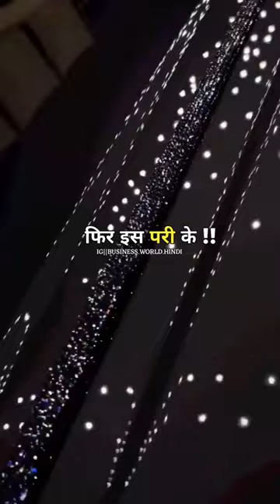Beautiful Motivational QUOTES🔆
Today's Trending:-

What If RCB Won the IPL 2023 - MAKE JOKE OF ||MJO|| By Saurabh Shukla

description:-

What If RCB really won the IPL 2023 trophy, presenting another MJO video. Imagining a scenario where the Royal Challengers Bangalore emerges victorious. Watch as RCB fans celebrate in uproarious fashion, with witty jokes, spoofs, and comical situations that will leave you in stitches.

Video Written, Animated, and Voiced By Saurabh Shukla.

Keep Loving
Keep Smiling
Keep Supporting

If you want to connect with MJO on other social networks …..

2:-

Zihaal e Miskin (Video) Javed-Mohsin | Vishal Mishra, Shreya Ghoshal | Rohit Z, Nimrit A | Kunaal V

description:-

Presenting the official video of Zihaal e Miskin - the heartbreak song of the season. Featuring Rohit Zinjurke and Nimrit Ahluwalia, this melody has been sung by Vishal Mishra & Shreya Ghoshal, music by Javed-Mohsin And lyrics by Kunaal Vermaa.

🎧  Audio Credits

➟ Music Composer : Javed - Mohsin
➟ Singers : Vishal Mishra & Shreya Ghoshal
➟ Lyrics by : Kunaal Vermaa

Music Team :
➟ Theme written & composed by : Javed-Mohsin
➟ Music Produced by : Jackie Vanjari
➟ Additional Vocals : Arsh Mohammed , Subodhh Sharma , Ravi Mishra , Sam Chandel , Sameer Khan Royal & Aman Khan
➟ Indian Rhythm By : Raju Sardar & Team
➟  Dholak & Tabla : Sanjeev Sen, Firoz Khan, Tahir Hasan, Naeem Sayyed, Mushtaq khan, Ishteyak Khan, Mohammed Shadab & Zuber Hussain Warsi
➟ All Live Guitar’s Played By : Shomu Seal
➟ Flutes & Woodwinds played by : Naveen Kumar
➟ Live Strings Performed By : Bombay Strings

➟ Violins Played by : Prakash Varma, Shushil Varma, Neville Franco, Abhijit Mazumdar, Dharmendra Jawda, Jitendra Jawda, Chander Makwana, Dilshad Ahmed, Sanjeev Rao, Shyam Jawda, Dilip Bose, Mahendra Bedi, Chandan Singh Jawda, Raju Padhiyar.

➟ Viola’s Played by : Sushil Varma ,Sanjay Varma ,Dharmendra jawda ,Jitendra jawda ,Mohan Goyal ,Chander Makwana, Prabhat Kishore ,Sandeep Thakur.

➟ Percussions & Side Rhythm played by : Satyajit Jamsandekar
➟ All Live Strokes Played By : Tapas Roy
➟ Song Recorded @ Studio 504 By : Rahul M Sharma & Asst. by Samir Dharap
➟ Javed-Mohsin’s Assistant : Subodhh Sharma , Abdulla Khan , Sameer K Royal.
➟ Shreya Ghoshal’s Vocals Recorded @ wow&flutter studio by Mr. Tanay Gajjar
➟ Vishal Mishra’s Vocals Recorded @ Vishal Mishra’s studio
➟ Vocals conducted by Subodhh Sharma
➟ Javed-Mohsin’s Legal Advisor : Rohini Vakil ( Consulta Legal )
➟ Special Thanks : Lijo George
➟ Mixed & Mastered By : Eric Pillai @FSOB Studios
➟ Assistant Mix Engineer : Michael Edwin Pillai

➟ Singer : Lata Mangeshkar & Shabbir Kumar
➟ Lyrics : Gulzar

🎬 Video Credits:

➟ Director : Dhruwal Patel & Jigar Mulani
➟ Starring : Rohit Zinjurke & Nimrit Ahluwalia
➟ Dop : Dhruwal Patel,
➟ Production House : The 2 Studios,
➟ Executive Producer : R. C. Rana,
➟ Line Producer : Abdul Vahid
➟ Assistant Director : Shehzaan Khan
➟ Dop Associate and Focus Pullar : Manoj r. Yadav